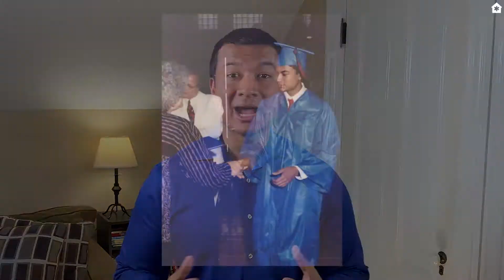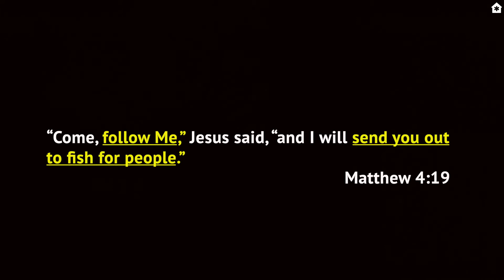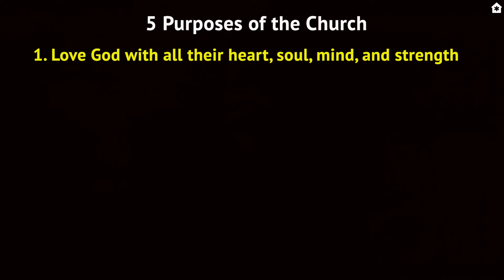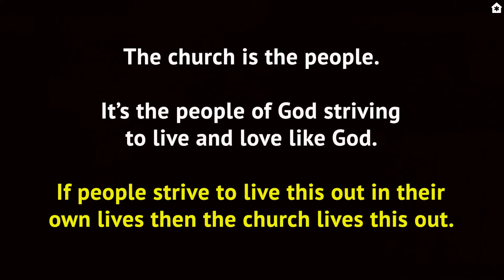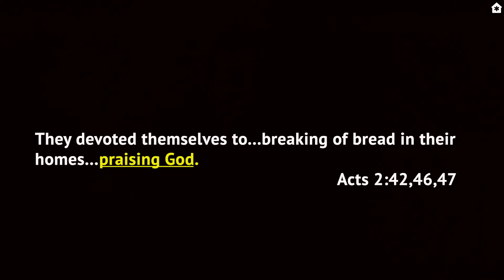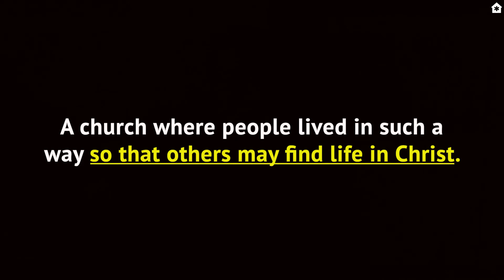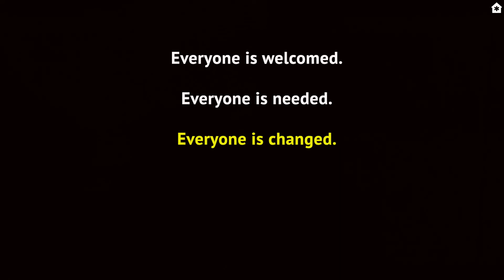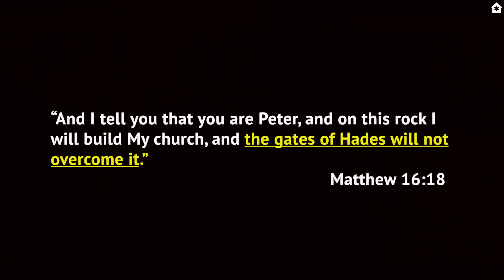Sermon: What is the Church?, Pastor Edwin Menon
This sermon is from our church service on April 18th, 2021. Interested in viewing the entire service? Head to our YouTube page and click on Highrock Malden at Home Full Church Service, April 18th, 2021. Questions?